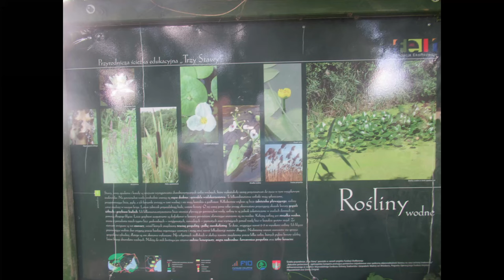🇵🇱 POLSKA #39 Dolina Baryczy * "Stawy Milickie" * 🇵🇱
W tym filmie zostawiamy Wrocław, aby lepiej poznać położony na północ region - Dolinę Baryczy. Skupimy się przede wszystkim na Stawach Milickich.
Zaczniemy w Żmigrodzie, gdzie przyjrzymy się dziejom Pałacu Hatzfeldów.
Następnie odwiedzimy Radziądz, wciąż pozostając w strefie wpływów wspomnianego wcześniej rodu. Wyjaśnimy sobie także czym są Stawy Milickie. Ostatecznie dotrzemy do  Milicza, gdzie omówimy historię Pałacu Maltzanów, pojawią się też nawiązania do III wojny północnej czy wojny trzydziestoletniej. Na sam koniec odwiedzimy ostoję konika polskiego.